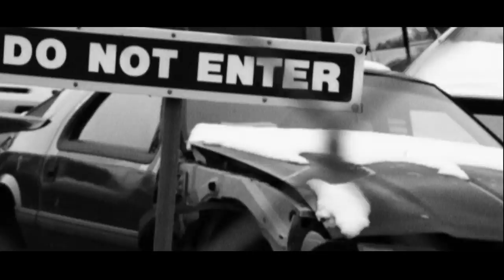Mister Smith - Devils Game